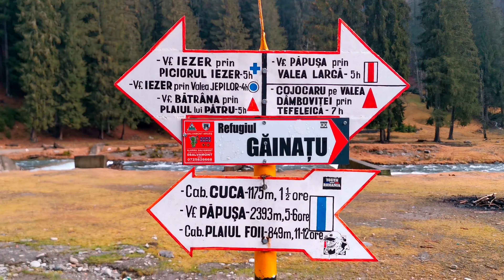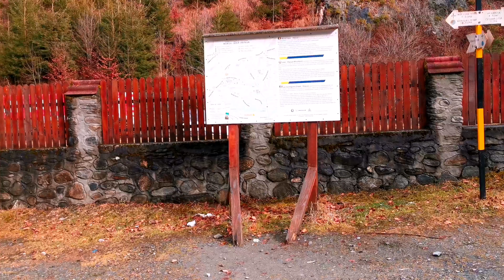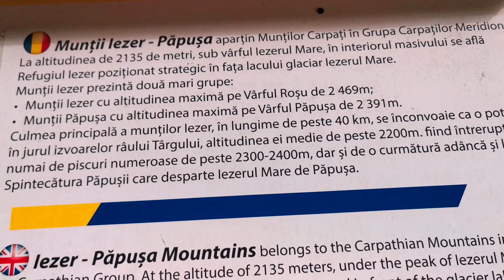[4K][2023] MUNȚII IEZER-PĂPUȘA - De la Cabana Voina la Cabana Cuca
Stabilizare DJI OSMO 6,  Huawei P50 Pro filmare.

Cabana Voina*** este situata la 20 km nord de Campulung Muscel (DJ 734), cu trecere prin localitatea Leresti, intr-o zona foarte linistita si in mijlocul unui peisaj mirific. Iesirea din Campulung se face prin nordul orasului (iesirile spre Brasov).

De la cabana Voina se poate pleca pe următoarele trasee montane:

    Voina – Muntele Văcara – Refugiul Iezer.
    Marcaj: Voina – Crucea Ateneului, bandă roșie; Crucea Ateneului – Refugiul Iezer, cruce albastră, punct albastru.
    Durata: Voina – Crucea Ateneului, 4 ¾ ore; Crucea Ateneului – Refugiul Iezer, ¼ oră.
    Caracteristici: Traseu accesibil iarna pînă la Crucea Ateneului
    Voina – vf. Găinațul Mare, 1831 m – vf. Păpușa, 2391 m – Izvorul din Plai, 2200 m– Voina.
    Marcaj: Voina – vf. Păpușa, bandă roșie; vf. Păpușa – Izvorul din Plai, bandă roșie; Izvorul din Plai – Voina, triunghi roșu.
    Durata: Voina – vf. Păpușa, 5 ore; vf. Păpușa – Izvorul din Plai, 2 ore; Izvorul din Plai – Voina, 3 – ore.
    Caracteristici: traseul este greu accesibil iarna
    Voina – Izvorul din Plai, 2200 m – vf. Roșu – Refugiul Iezer.
    Marcaj: Voina – Șleul Bătrînei, triunghi roșu; Șleul Bătrînei – Crucea Ateneului, bandă roșie; Crucea Ateneului – Refugiul Iezer, cruce albastră, punctalbastru.
    Durata: Voina – Șleul Bătrînei, 4 -5 ore; Șleul Bătrînei – Crucea Ateneului, 3 – 4 ore; Crucea Ateneului – Refugiul Iezer, ¼ oră.
    Caracteristici: traseul nu este accesibil iarna
    Voina – Valea Bătrîna – Lacul Iezer.
    Marcaj: varianta a) Voina – Valea Bătrîna – Refugiul Iezer, punct albastru, pătrat alb; varianta b) Voina – Valea Bătrîna – Piciorul Iezerul Mare – Refugiul Iezer, cruce albastră.
    Durata: varianta a) 4 ore; varianta b) 5 ore.
    Caracteristici: varianta a) nu este accesibilă iarna
    Voina – vf. Păpușa, 2391 m – Muntele Dracsinului – Muntele Tămalul Mare – Cabana Flaiul Foii.
    Marcaj: Cabana Voina – Izvorul din Plai, triunghi roșu; Izvorul din Plai – vf. Păpușa, bandă roșie; Păpușa – Valea Dracsinului, bandă albastră; Valea Dracsinului – Plaiul Foii, bandă albastră.
    Durata: Cabana Voina – Izvorul din Plai, 4 ore; Izvorul din Plai – vf. Păpușa, 1 ½ – 2 ore; Păpușa – Valea Dracsinului, 3 ore; Valea Dracsinului – PlaiulFoii, 3 ½.
    Voina – Muntele Văcarea – Vf. Iezerul Mare, 2461 m – Piciorul Iezerului Mare – Valea Bătrîna – Voina.
    Marcaj: Voinea – vf. Iezeul Mare, bandă roșie; vf. Iezeul Mare – Muntele Văcarea – Voinea, cruce albastră; (sau vf. Iezeul Mare – Piciorul Iezerului Mare – Voinea, bandă roșie)
    Durata: Voinea – vf. Iezeul Mare, 5 ½ – 6 ½; vf. Iezeul Mare – Voinea – 4 -5 ore.
    Caracteristici: traseul este accesibil și iarna. Nu se recomandă înapoierea prin Căldarea Iezerului Mic și prinValeaIezerului din cauza avalanșelor.
    Trasee intersectate: traseul este similar cu traseul nr. 2 însă nu coboară în Căldarea Iezerului Mic
    Voina – Izvorul din Plai – vf. Păpușa – Muntele Găinațul Mare – Voina.
    Marcaj: triunghi roșu, apoi bandă galbenă.
    Durata: 8 -9 ore.
    Caracteristici: Zonă mai puțin accidentată și favorabilă pentru schi